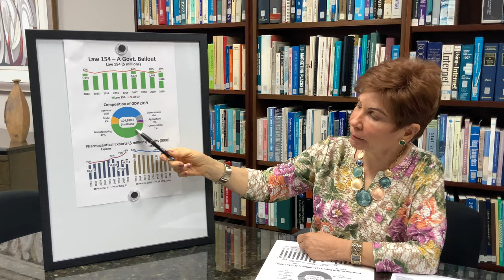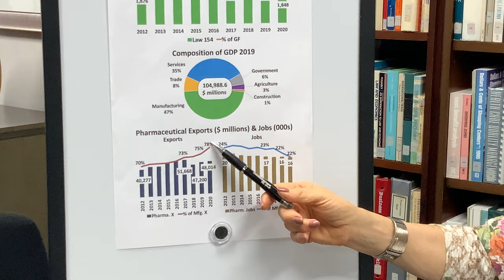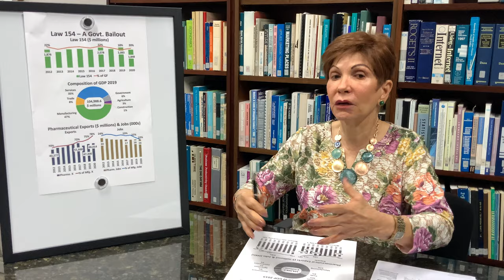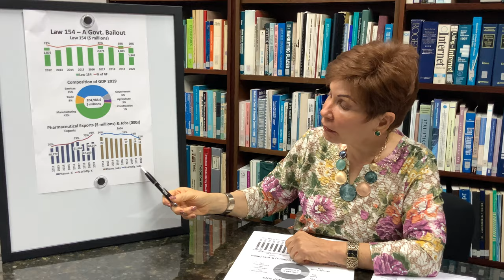Law 154 - A Govt. Bailout - The Voice of Heidie Calero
Short capsule about the economy of Puerto Rico and the World